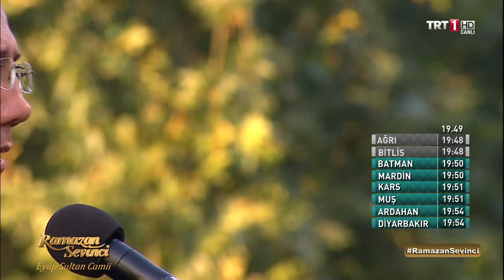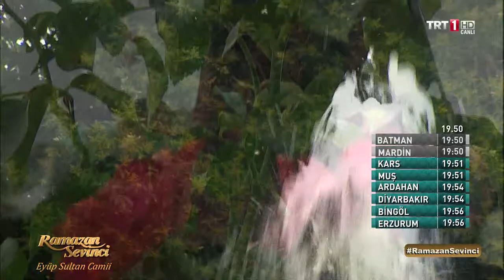İbrahim Suat Erbay - Buyruğun Tut Rahmânın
Hicâz İlâhi - Buyruğun Tut Rahmanın Tevhîde Gel Tevhîde
Güfte: Azîz M.Hüdâî Hz.
Beste: Şahabettin Efendi

Solist: İbrahim Suat ERBAY
Ney: Yasin ÖZÇİMİ
Ud: Yüce GÜMÜŞ
Kanun: Tuncay TUNCAY
Kemençe: Furkan BİLGİ
Bendir: Serdar BİŞİREN

TRT 1 Ramazan Sevinci Programı 2016